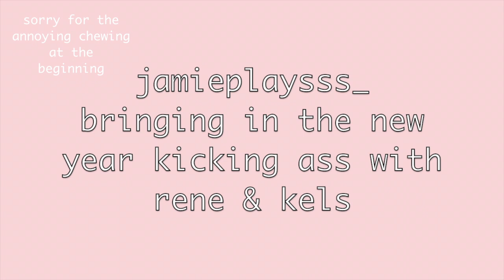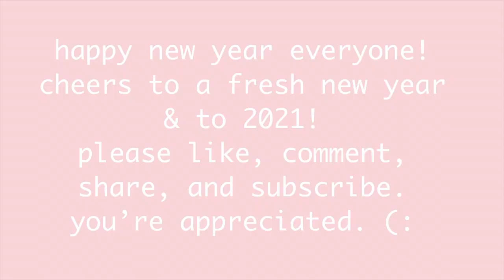Kicking Ass On GunFight W/ Rene & Kels (: Happy 2021!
if you wanna see more videos like this just let me know. 😌

*handshake coin toss*